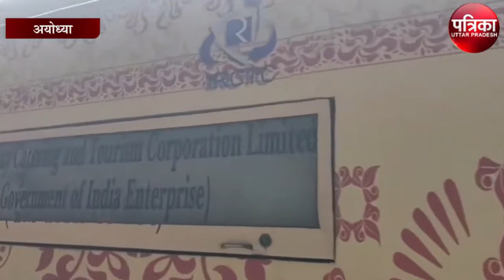पहली बार Ayodhya पहुंची रामायण एक्सप्रेस, लाइब्रेरी और मसाज की पूरी व्यवस्था